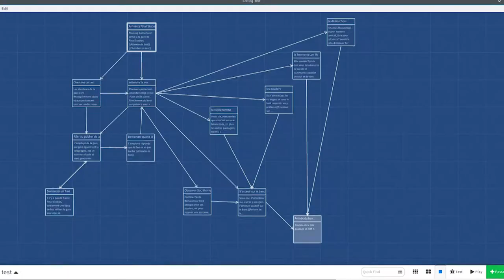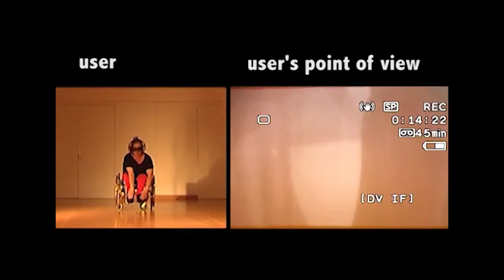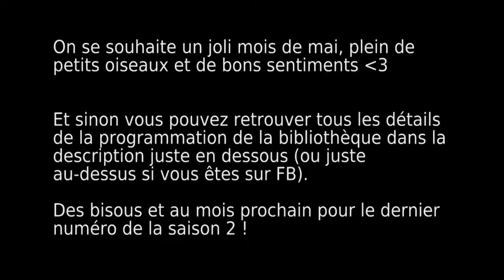Louise & Michel épisode 18 : mai 2017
Ah le joli mois de mai ! Le printemps arrive, les oiseaux chantent, les bureaux de vote fleurissent ... Au menu : greffer et bouturer, s'essayer à être un autre, jouer un rôle ... Parce qu'on a bien besoin de dégripper notre empathie ...

Et le programme dans son intégralité :

- La machine à être un autre :expérience de réalité virtuelle
samedi 13 mai à 15h - Se mettre dans la peau d'un autre. Partager ses mouvements, sa couleur de peau ou ses souvenirs, voici l'expérience riche en émotions que vous proposera de vivre Philippe Bertrand lors de cet incroyable atelier de réalité virtuelle.

- Soirée Jeux de rôle - vendredi 26 mai à 19h - Que vous soyez débutant ou confirmé, affûtez vos haches et vos D20, préparez vos plus belles envolées lyriques et amenez vos chips !

- Jardinons ensemble - samedi 6 mai à 14h - Venez troquer/planter des graines avec la grainothèque.
- Atelier Création de jeu vidéo - samedi 6 mai à 15h - Venez créer votre propre jeu vidéo. Atelier adulte.
- Café de Louise - samedis 13 et 27 mai à 11h- Pour prendre un thé, tendre une oreille, échanger sur vos lectures…
- Goûter des ados - mercredi 10 mai à 16h - dès 13 ans Pour parler, bookiner et peut-être booktuber, le tout avec goûter et bonne humeur !
- Les Wondercredis - jeux vidéo, ateliers créatifs... les mercredis à 15h dès 8 ans
- Goûter des pingouins grouillants - samedi 13 mai à 16h - dès 8 ans Venez partager vos livres, musiques et films préférés autour d’un goûter.
- Histoires & Cie - samedi 20 mai à 11h - dès 4 ans - L'illustratrice Emmanuelle Houdart sera à l'honneur !
- Atelier bouture - samedi 27 mai à 15h - tout-public - Pour apprendre l'art du bouturage avec Nadine de l'association Veni Verdi.
- Voyageurs du code - samedi 27 mai à 10h - dès 8 ans - Pour se lancer et s'amuser dans la grande aventure du code informatique.
- Café blabla - tous les vendredis à 14h30 - ouvert à tous - Un moment convivial pour bavarder et progresser en français autour d'un café !
- Jeux vidéo parents / enfants - samedi 27 mai à 15h - Venez jouer en famille et vous lancer des défis entre parents et enfants !